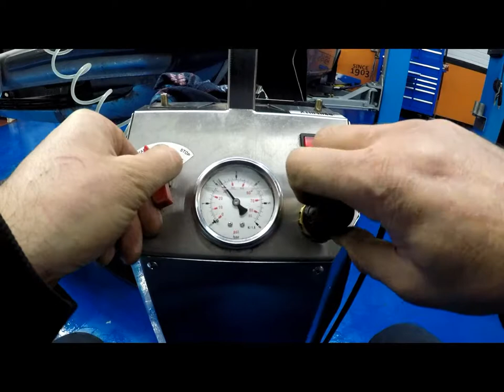прокачка тормозной системы Первая часть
here some small job of bleeding brake system